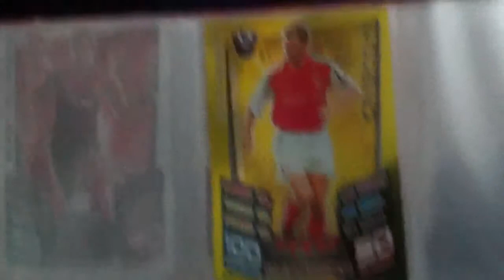Match Attax 12/13: RVP 101 & Tony Adams Legend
The RVP 101 and Adams 100 Legend cards I somehow managed to get in packs!